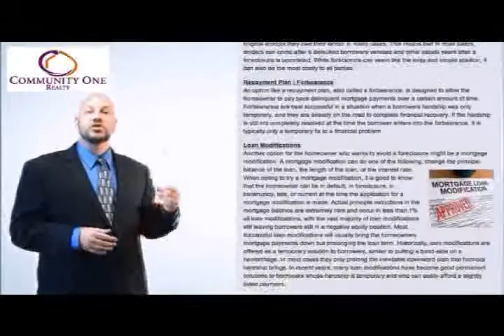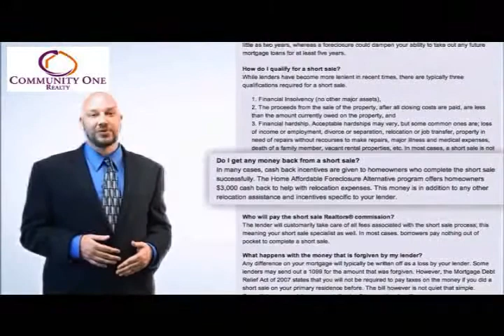Murrieta-Temecula Short Sales Specialist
guides you through the short sale process. I am your Murrieta/Temecula short sale specialist, throughout my career as a short sale Realtor in Murrieta/Temecula; I have helped many homeowners avoid the humiliation of a foreclosure through a mortgage short sale.

What is a Murrieta/Temecula short sale transaction?

A short sale transaction takes place when a lender, or lenders, agrees to take an offer on a home in Murrieta/Temecula that is below the amount owed on the property. This happens so that all troubles can be stopped and foreclosure can be prevented.

What qualifies a Murrieta/Temecula homeowner for a short sale?

The three common qualifications for a short sale are:

.The homeowner must be insolvent in their finances with no other major assets in most cases.

.The homeowner's debt must be greater than the value of their home

. A homeowner must have a financial hardship which leaves the homeowner with no other choice but to sell their property.

Since I am a highly trained short sale specialist in Murrieta/Temecula, I can help you through this process and also offer you no cost assistance to guide you through the mortgage short sale process. This website here will provide you with a great deal of information and options that you can access. Also, you will also find material on the different government workout programs, such as the HAFA, or Home Affordable Foreclosure Alternatives short sale program that offers home owners $3,000 back for finishing a short sale successfully. today, or contact me to discuss your situation as well as the Murrieta/Temecula short sale process in detail.

Charlotte Myers
Community One